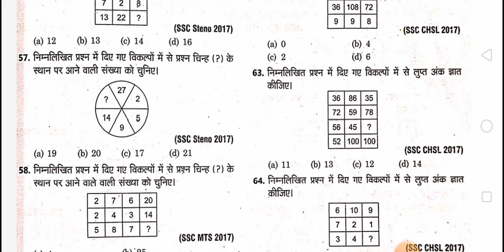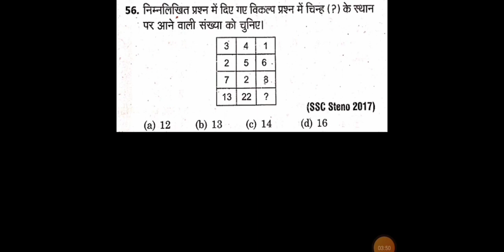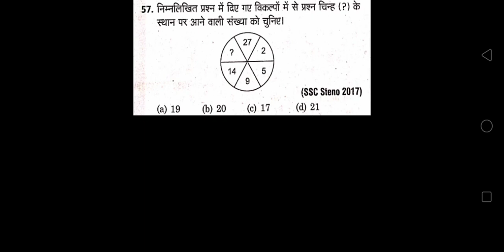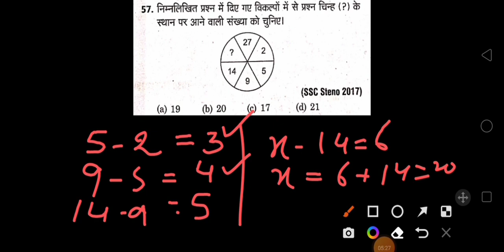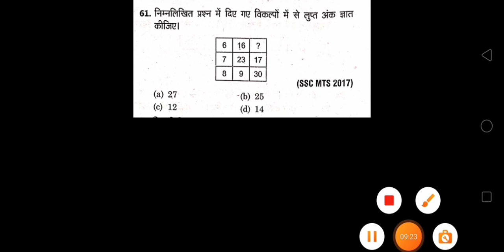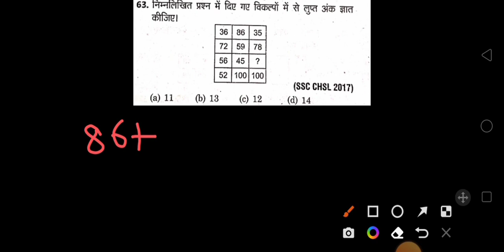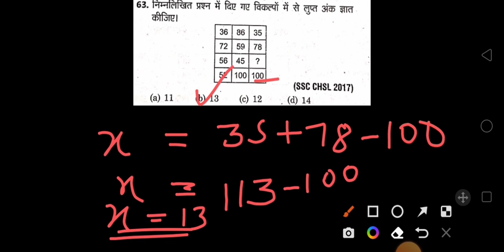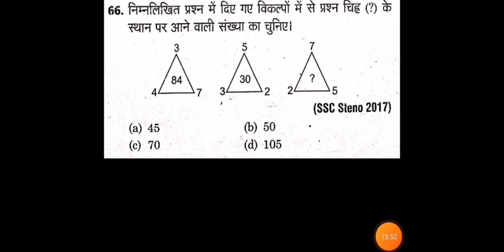Bihar deled entrance exam reasoning 2023 | bihar deled entrance exam reasoning questions paper 2023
bihar deled reasoning questions 2023 , bihar deled Entrance exam question paper reasoning 2023 , bihar deled Entrance exam 2023 preparation